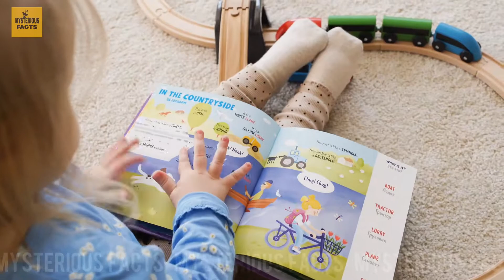Facts Journey Part : 18 | Amazing Facts | Mysterious Facts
Thanks To Mysterious Facts Family for Their Support ...❤❤

In This Video We Talk Unique And Amazing Facts All Around The World.

You can follow us on different platforms links are here

                                                                                                                           Team Mysterious Facts